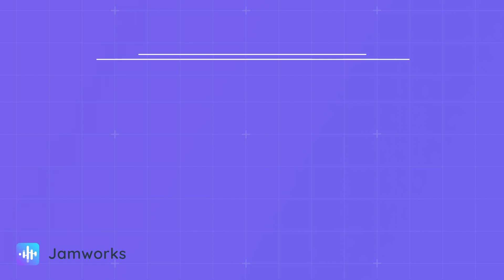Jamworks AI Features - Key Points 🪄